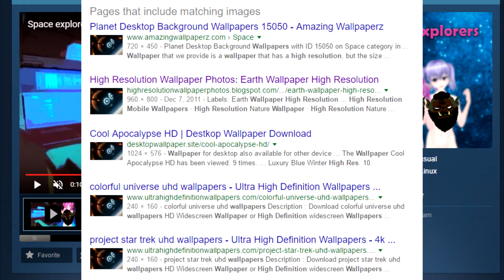Space explorers | Full Nudity On Steam Greenlight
Got something stupid you want to send me?

Creston, British Columbia, Canada
V0B 1G0